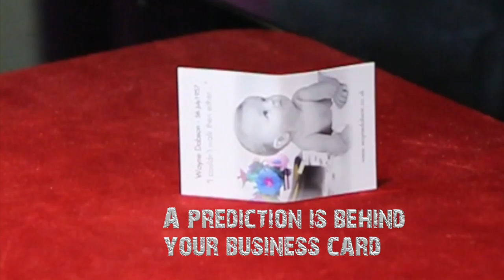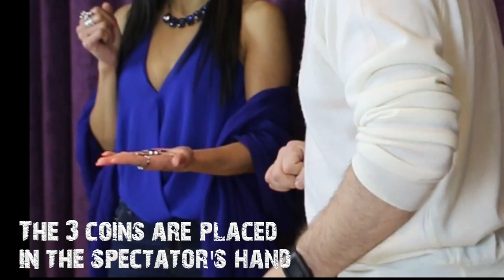ABC by Wayne Dobson Official Trailer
A brand new release for 2017.  DTrik and The Magic of Wayne Dobson presents A, B, C.  American, British, Chinese.  The only three coins you will need to perform amazing coin magic!